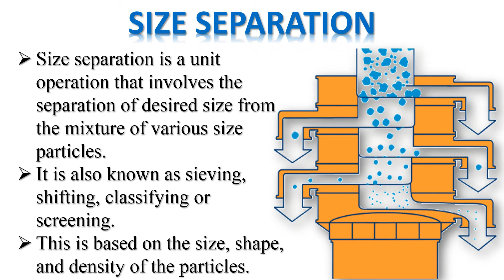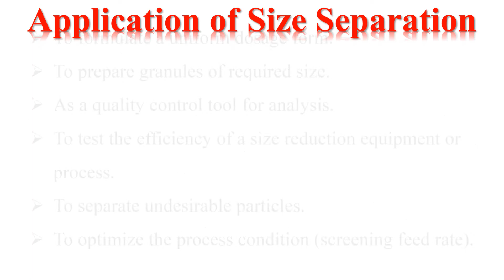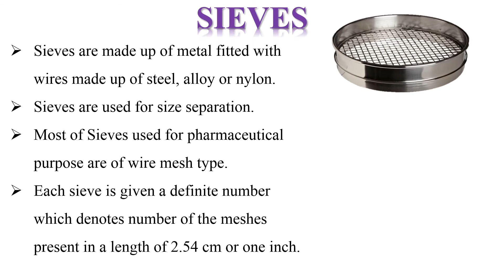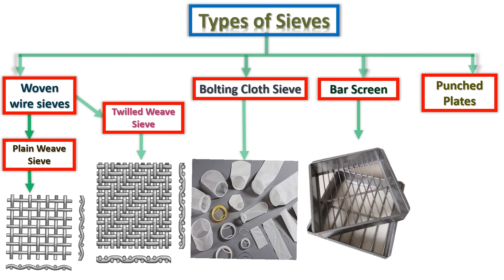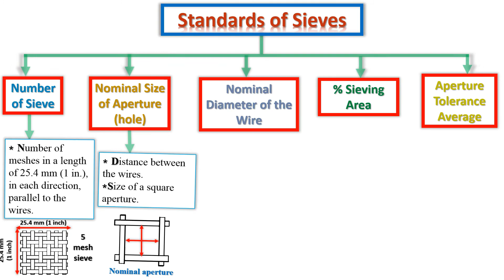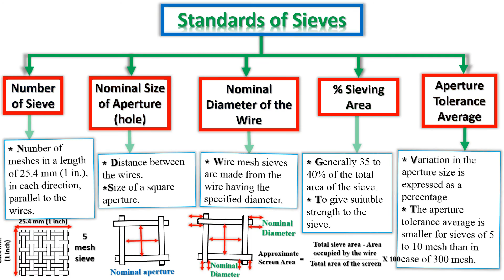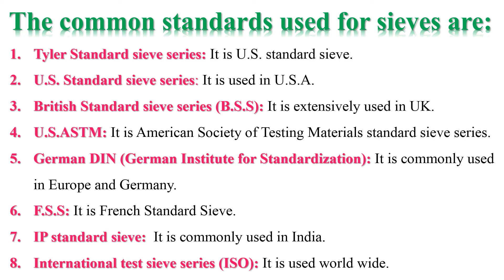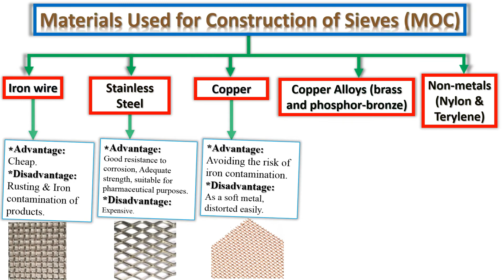Part-1/SIEVES/SIZE SEPARATION/B.Pharm/Semester-III/Unit-1/Tamil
In this video contains SIEVES SIZE SEPARATION B.Pharm Semester-III Unit-1 Tamil.
Explained about sieves and it's application in pharmaceuticals; size separation, objectives, application in Tamil language.